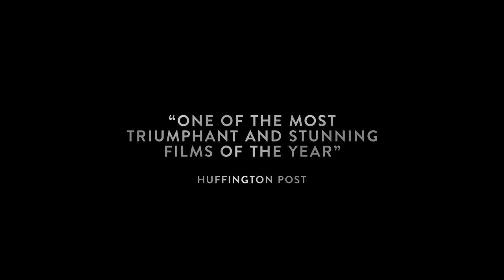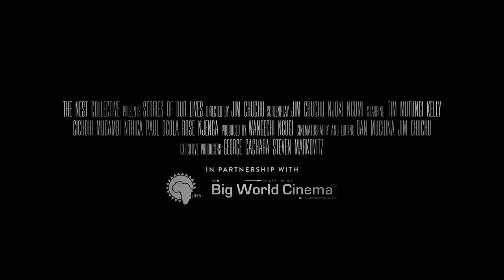Stories of Our Lives - Trailer (Doc Fortnight 2015)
In 2013, the Nest Collective, a Nairobi-based alternative art group, began recording stories of Kenyans identifying as gay, lesbian, bisexual, transgender, and intersex. Called the Stories of Our Lives project, it evolved into the collective’s striking first feature film, a compilation of five scripted black-and-white shorts based on the vivid stories that characterize the queer experience in Kenya. Originally produced anonymously and banned in Kenya, the film had its world premiere at the Toronto International Film Festival.

Directed by Jim Chuchu.
In Swahili, with English subtitles.